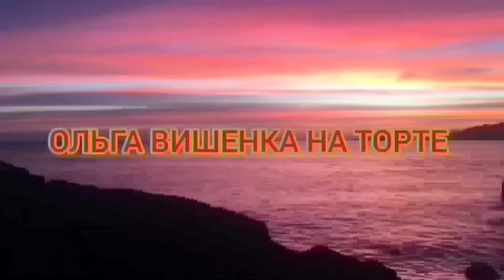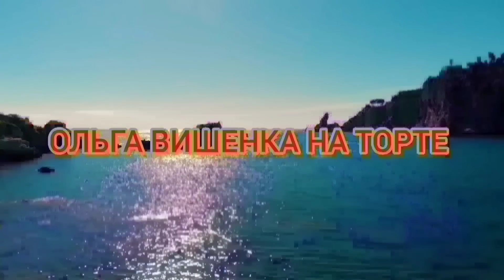ГРЯЗНУЛЯ НИКАК НЕ ОТМОЕТСЯ. ОЛЬГА УРАЛОЧКА LIVE. ОБЗОР.